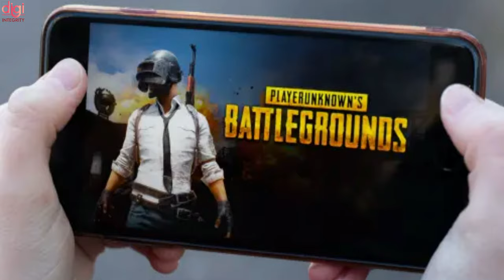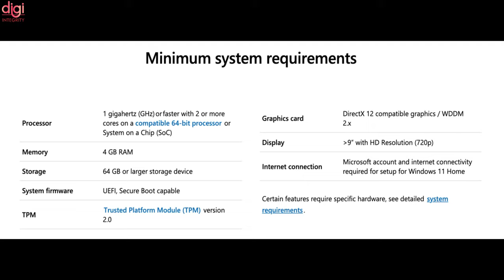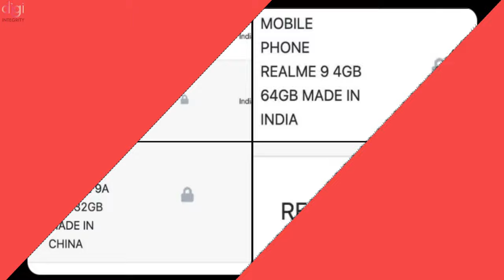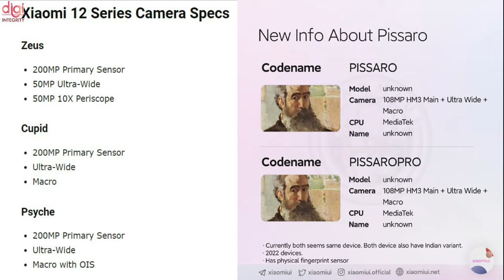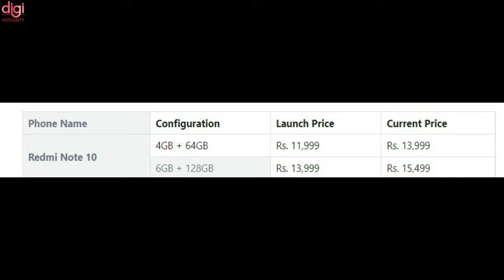Smartphone Blast India, BGMI Sad News, Fossil's Gen 6, realme 9 Series Coming, 200MP Camera-DIN173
Video Highlights
(0:00) : Introduction
(0:14) : Fossil's Gen 6 smartwatches will be unveiled on August 30
(0:38) : Animation, gaming sector can help take services exports to USD 1 tn in next 10 yrs
(0:56) : Mumbai teen spends Rs. 10 lakh on PUBG from parents’ account, runs away from home
(1:28) : Viral Video! Mobile phone explodes in the pocket of man, scary video goes viral
(1:59) : Microsoft Updates Windows 11 Minimum System Requirements to Include Older Intel CPUs
(2:55) : GoPro Hero 10 Black Renders and Key Specifications Leaked Ahead of Official Launch
(3:52) : Realme 9, Realme 9 Pro, Realme 9 Prime, Realme 9A incoming.
(4:19) : Camera specs of Xiaomi 12 series, Xiaomi CC11 series emerge
(4:41) : Xiaomi Mi 12, Mi 12 Ultra to get 200MP camera, other details leaked too
(5:01) : A new POCO smartphone receives the Indian BIS certification.
(5:10) : Redmi Note 10, Poco M3 prices increase again by Rs 500 for base versions
(5:55) : Thanks for watching

Samsung 📱💥, Apple iPad mini 6, WhatsApp Mod❌🐞, 5Mn JioPhone Next, Galaxy M32 5G, Vivo X70 Pro-DIN170

Redmi 10 Prime, Nothing ear (1), Neobolt, Free Fire Max😮, OPPO F19s, realme 8i First Look-DIN169